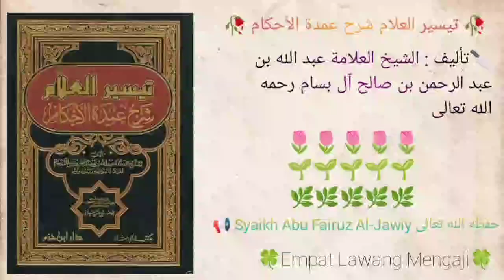Taisirul 'Alam Syarhu Umdatil Ahkam | 67 | Syaikh Abu Fairuz Al-Jawiy حفظه الله تعالى